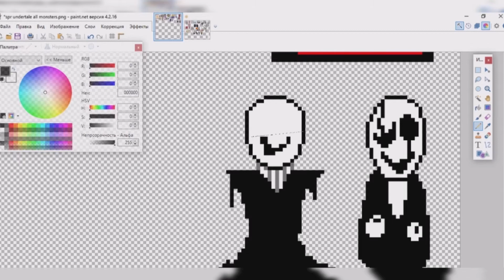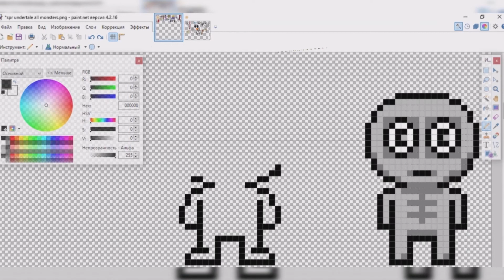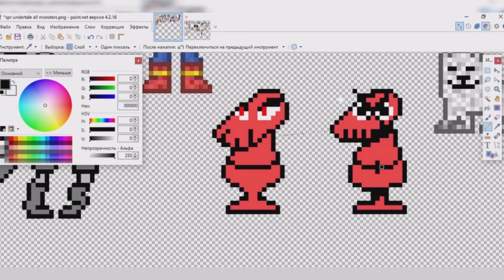(SPEEDSPRITES) UNDERTALE SHEET PIXEL ART UPGRADE SPRITES